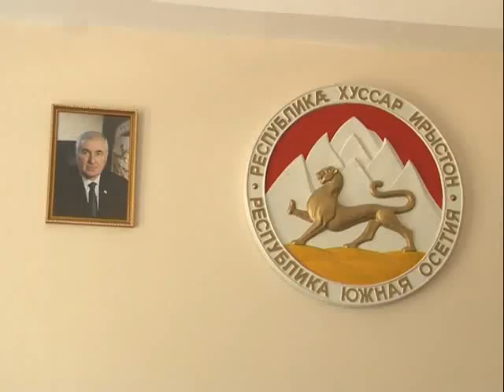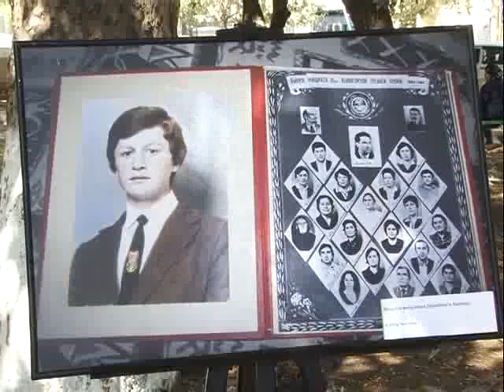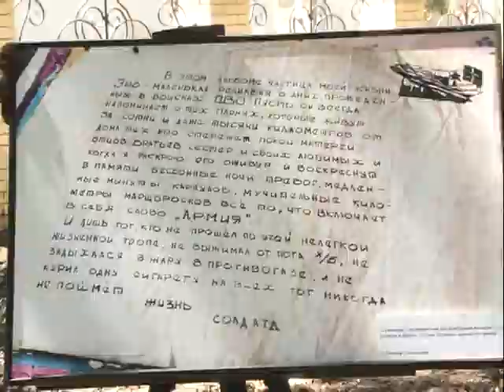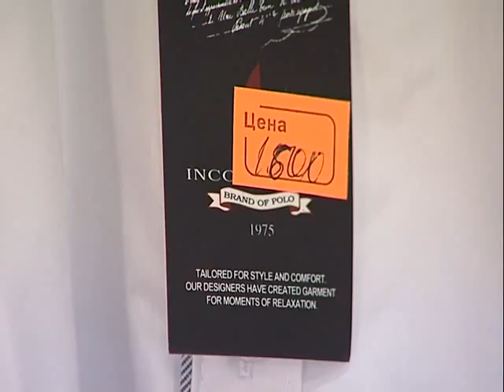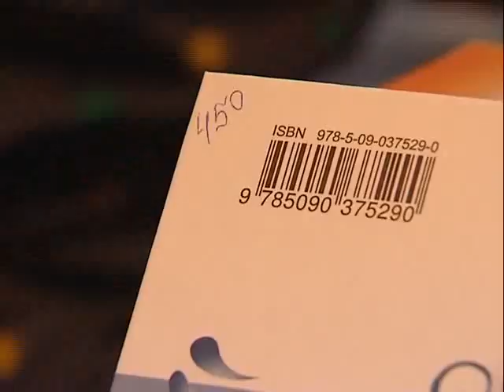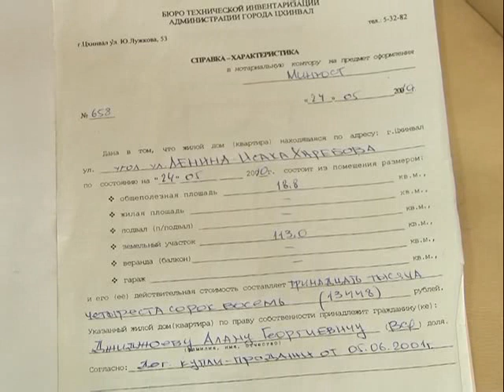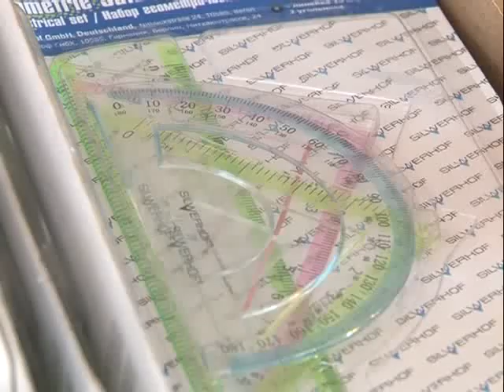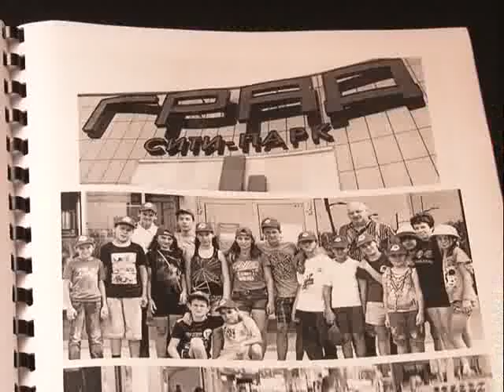Информационный выпуск «Сегодня». 30.08.2016